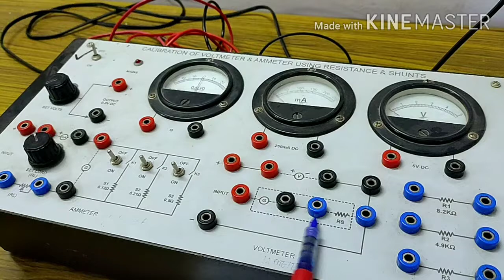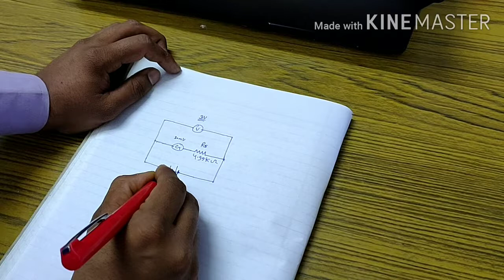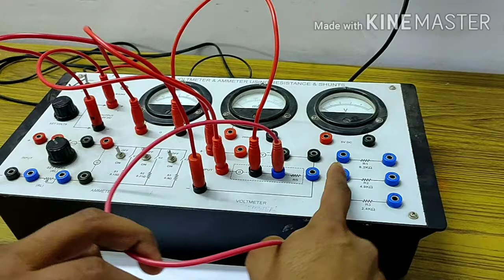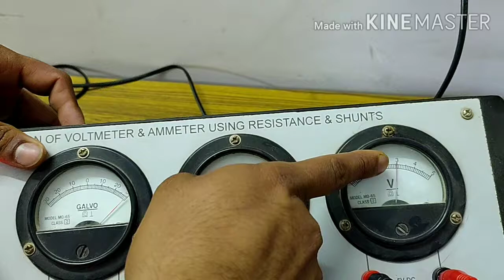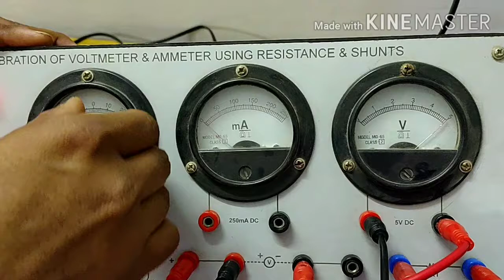Voltmeter का रेंज कैसे increase किया जाता है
इस विडियो में आप लोगों को galvanometer ke मदद से voltmeter का range , बढ़ाने के method ko बताया गया है।